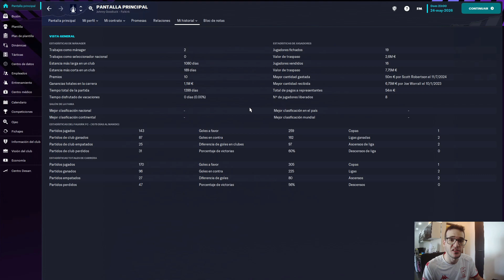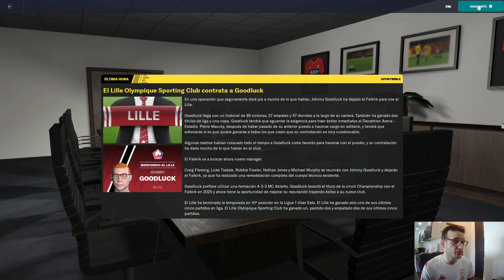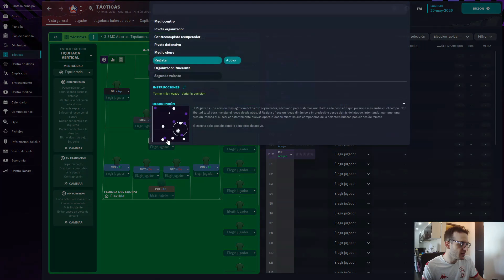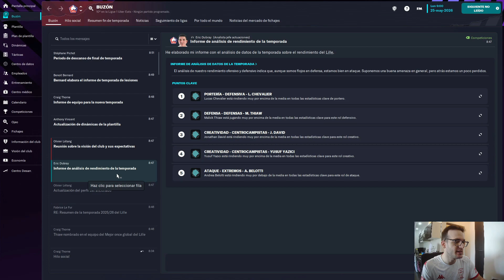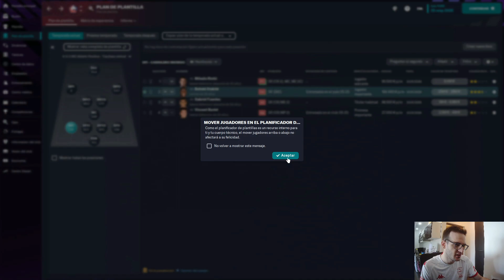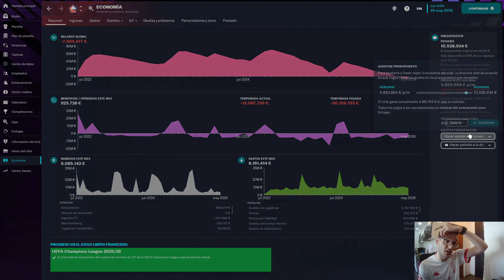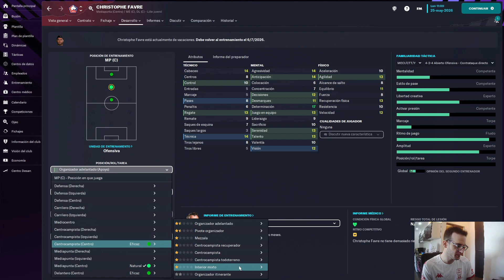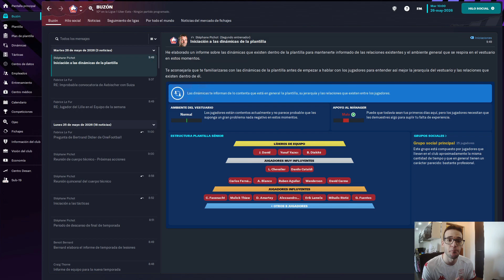PRESENTACIÓN Y CONOCIMIENTO DE PLANTILLA | JOHNNY EN LILLE | FM23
JOHNNY TIENE NUEVO EQUIPO...